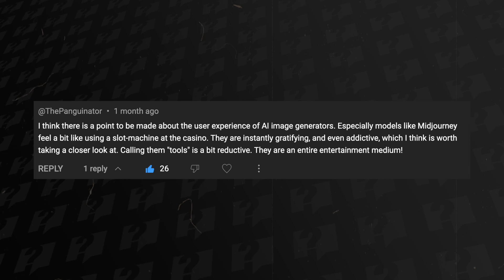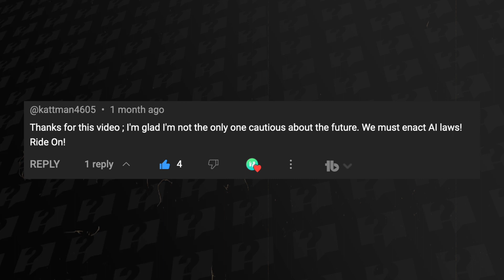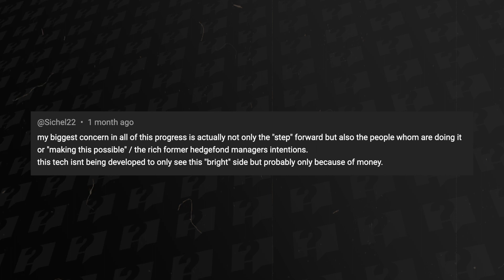The A.I. Art Gamble: Our Growing Reliance on Technology | Artificial Intelligence Expert Reacts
Some comments on our videos have expressed both fear and excitement for A.I. art. One of the topics that has been brought forward is our growing reliance on technology. Dr. Jeffrey addresses the concern of the slot machine nature of these A.I. art generators. Is the tool a gamble or novelty?

Chapters:
0:00 – Coming Up
0:10 – Intro
0:17 – Our reliance on technology?
1:43 – Enacting A.I. Laws
2:26 – Will A.I. just make the rich richer?

Dr. Thomas R. Jeffrey is both the host for Help Me Understand as well as a professor at Campbellsville University. His research centers around the uses and implementation of artificial intelligence. In this video, Dr. Jeffrey answers comments and questions from past videos. He gives insight into the aspects of A.I. and machine learning from a technical point of view. He also speaks to the creative side of platforms (Dall-E and Midjourney) and the prompts that render these works of art.